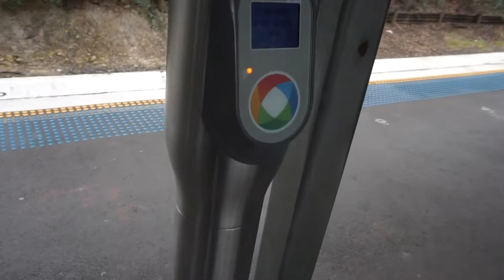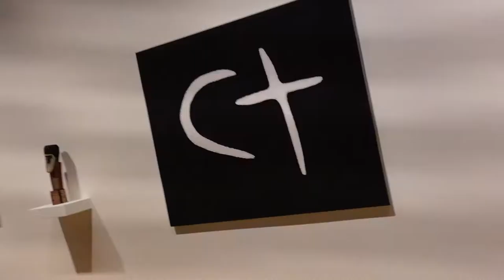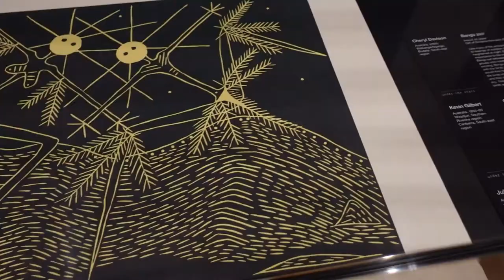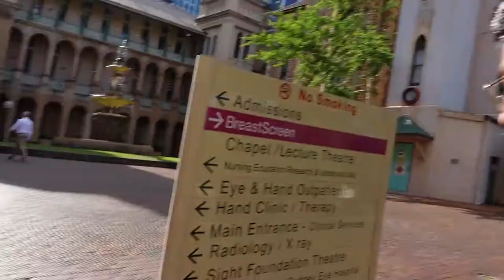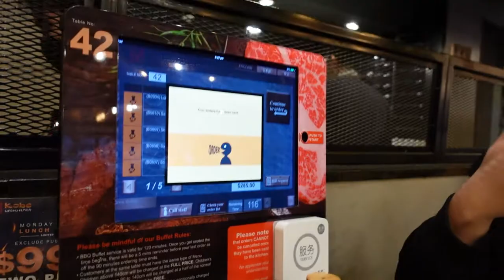Tripping museum alarm - Owlz VLOG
My first ever vlog! hope you enjoy it (sorry if its really bad). It's just me and a couple friends going to the NSW Art Museum and then getting dinner.

- About me -
My name's Tony but you can call me Owlz if you prefer :D I'm a creator and streamer who plays Valorant,Fortnite, and rarely League of Legends.